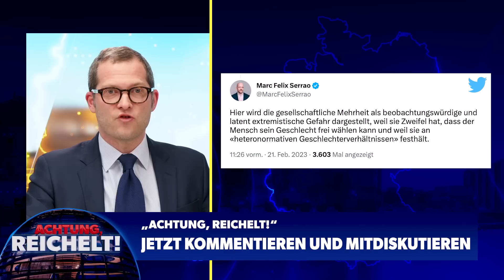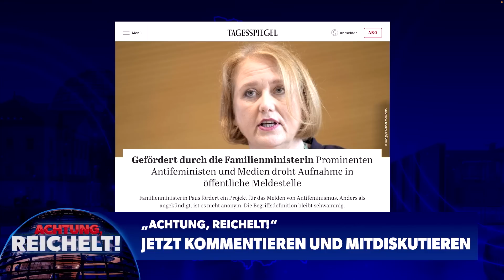Grüne wollen Polit-Kommissare, um Beamte zu „entfernen“ / ARD vergleicht Grillen mit Kinderpornos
Der Deutschlandfunk steht stellvertretend für eines der unheimlichsten Phänomene unserer Zeit: den Hass einer wohlhabenden linken Erben-Elite auf alles, was Millionen Menschen in diesem Land mögen, schätzen, sich wünschen und lieben. Den Klassenkampf von oben nach unten, der uns vorschreiben will, wie wir zu sprechen haben und was wir zu essen haben.
Was man dort zu hören bekommt, hat sich von der Realität in unserem Land vollständig entkoppelt. Beschrieben wird eine Welt, in der sich mutige Veganer, tapfere Transmenschen und natürlich linke und grüne Politiker entschlossen den Bedrohungen unserer Zeit entgegenstellen, dem Rassismus, der unser Land durchwuchert, dem Klimawandel, dem Verbrennungsmotor.
Derzeit sendet der Deutschlandfunk eine sechsteilige Podcast-Serie über Fleischkonsum mit dem Titel „Wen dürfen wir essen?“.
Bei allem Irrsinn, den wir schon im Deutschlandfunk gehört haben, spielt diese Serie in ihrer völlig eigenen Dimension des Polit-Erziehungsirrsinns. Es geht darum, ob es richtig sein kann, Fleisch zu kaufen und zu essen.
Sie müssen diese Passage hören, sonst glauben Sie es nicht: Die ARD, die diesen Podcast produziert hat, und der Deutschlandfunk, der diesen Irrsinn im Radio sendet, vergleichen Grillen und den Konsum von Fleisch mit dem Konsum von Kinderpornographie. Wenn Sie grillen, sind Sie ein Kinderschänder!
Das ist die Realität in Deutschland 2023 – regiert von einer grünen Partei, die ganz offen sagt, wie sie mit unliebsamen Beamten umgehen will: Aus dem Dienst entfernen, ohne Gerichtsprozess, nach der Beurteilung der Dienstherren. Bei der Polizei sind das Kommissare, die Gesinnungsprüfungen durchführen und Menschen „entfernen“ können. Wie nennt man das? Richtig, Polit-Kommissare und Polit-Offiziere. Genau das will die Grüne Partei.

05:31 Wer grillt, ist ein Kinderschänder!
08:03 Kampf gegen alles, was wir lieben
10:50 Unsere  Identität soll gelöscht werden
15:00 Grüne wollen den Politkommissar!
17:58 Wehe, sie ticken nicht Grün!
23:42 Wer nicht grün denkt, lebt gefährlich...